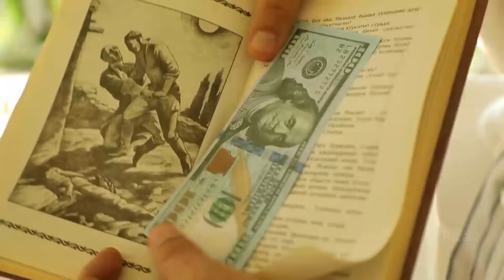Qalpoq - O'tgan kunlar